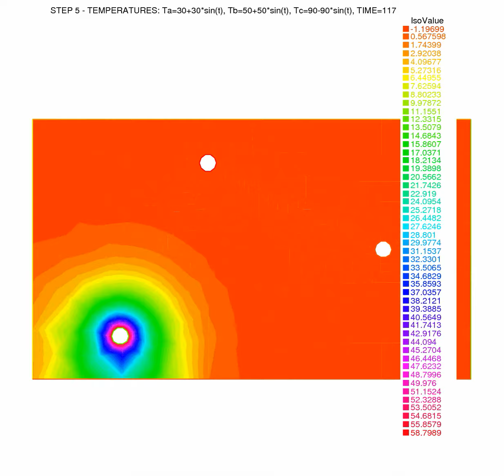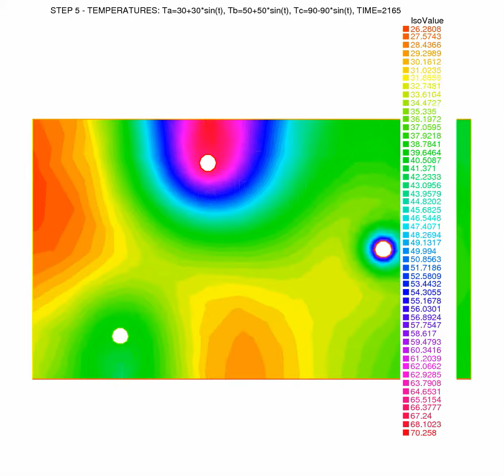TEMPERATURE DISTRIBUTION ANALYSIS WITH FREEFEM++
Dynamic temperature distribution analysed with FreeFEM++. Five examples:
- Step 01: Ta=30º, Tb=0º, Tc=0º (ºC)
- Step 02: Ta=30º, Tb=50º, Tc=0º
- Step 03: Ta=30º, Tb=50º, Tc=90º
- Step 04: Ta=30º [time=0s], Tb=50º [t=625s], Tc=90º [t=1250s]
- Step 05: Ta=30º+30*sin(t/100) [time=0s], Tb=50º+50*sin(t/100) [t=625s], Tc=90º-90*sin(t/100) [t=1250s]

Special thanks to Enrique D. Fernandez Nieto, Universidad de Sevilla